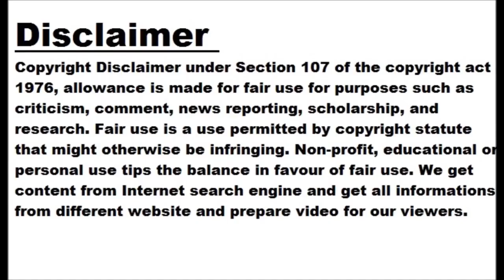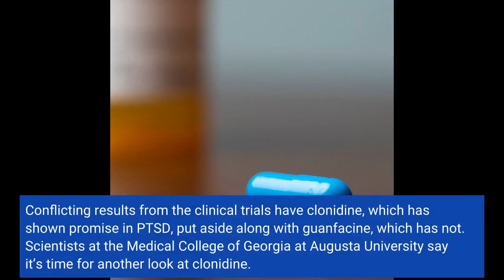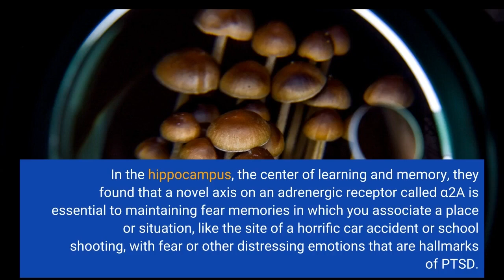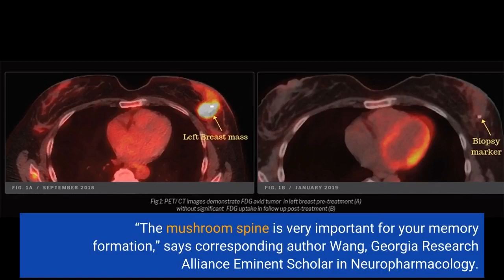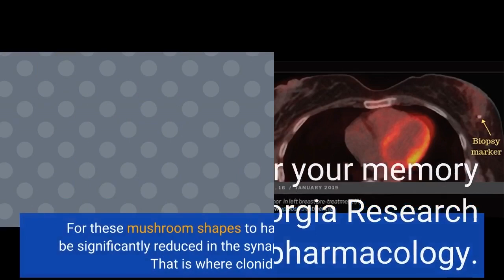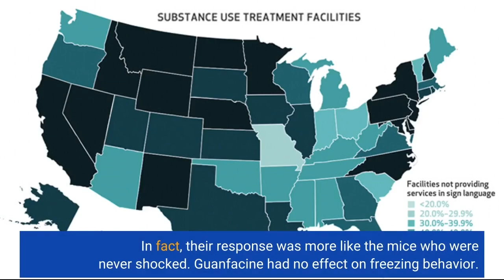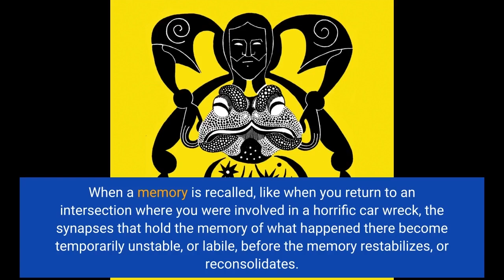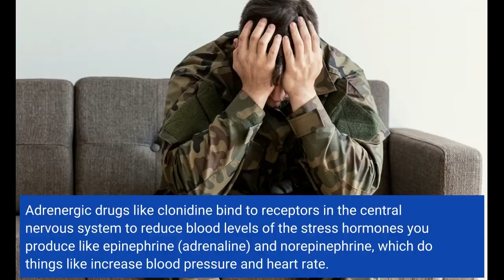Blood pressure drug holds promise for treating PTSD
There is new evidence that a 50-year-old blood pressure drug could find new purpose as a treatment to mitigate the often life-altering effects of increasingly prevalent PTSD, scientists say. Clonidine is commonly used as a high blood pressure medication and for ADHD. It’s also already been studied in PTSD because clonidine works on adrenergic receptors in the brain, likely best known for their role in “fight or flight,” a heightened state of response that helps keep us safe. These receptors are thought to be activated in PTSD and to have a role in consolidating a traumatic memory. Clonidine’s sister drug guanfacine, which also activates these receptors, also has been studied in PTSD. Conflicting results from the clinical trials have clonidine, which has shown promise in PTSD, put aside along with guanfacine, which has not.
Scientists at the Medical College of Georgia at Augusta University say it’s time for another look at clonidine.
They have laboratory evidence that while the two drugs bind to the same receptors, they do different things there, says Qin Wang, MD, PhD, neuropharmacologist and founding director of the Program for Alzheimer’s Therapeutics Discovery at MCG.
Their results published in the journal Molecular Psychiatry suggest that clonidine could provide immediate treatment to the significant number of people emerging from the current pandemic with PTSD, as well as from longer-established causes like wars and other violence.
Large-scale clinical trials of clonidine in PTSD are warranted, the scientists write. Their studies also indicate that other new therapies could be identified by looking at the impact on activation of a key protein called cofilin by existing drugs.
The new studies looked in genetically modified mice as well as neurons that came from human stem cells, which have the capacity to make many cell types.
In the hippocampus, the center of learning and memory, they found that a novel axis on an adrenergic receptor called ɑ2A is essential to maintaining fear memories in which you associate a place or situation, like the site of a horrific car accident or school shooting, with fear or other distressing emotions that are hallmarks of PTSD.
In this axis, they found the protein spinophilin interacts with cofilin, which is known to control protrusions on the synapses of neurons called dendritic spines, where memories are consolidated and stored.
A single neuron can have hundreds of these spines which change shape based on brain activity and whose changing impacts the strength of the synapse, the juncture between two neurons where they swap information.
“Normally whenever there is a stimulation, good or bad, in order to memorize it, you have to go through a process in which the spines store the information and get bigger,” Wang says, morphing from a slender profile to a more mushroom-like shape.
“The mushroom spine is very important for your memory formation,” says corresponding author Wang, Georgia Research Alliance Eminent Scholar in Neuropharmacology. For these mushroom shapes to happen, levels of cofilin must be significantly reduced in the synapse where the spines reside. That is where clonidine comes in.
The scientists found clonidine interferes with cofilin’s exit by encouraging it to interact with the receptor which consequently interferes with the dendritic spine’s ability to resume a mushroom shape and retain the memory. Guanfacine, on the other hand, had no effect on this key player cofilin.
The findings help clarify the disparate results in the clinical trials of these two similar drugs, Wang says. In fact, when mice got both drugs, the guanfacine appeared to lessen the impact of clonidine in the essential step of reconsolidating — and so sustaining — a traumatic memory, indicating their polar-opposite impact at least on this biological function, Wang says.
There was also living evidence. In their studies that mimicked how PTSD happens, mice were given a mi...